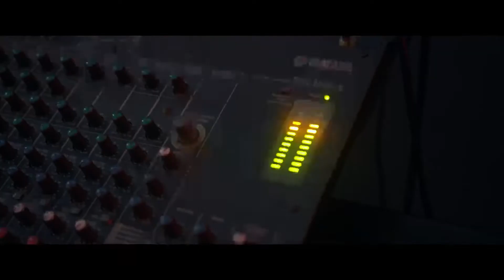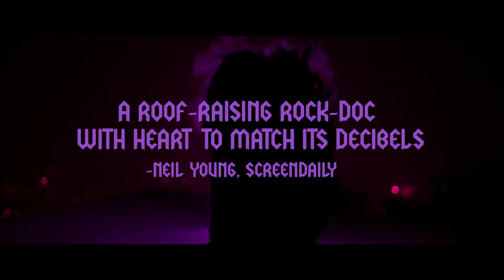Sirens | Trailer | Laemmle [Theatres]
Tickets | Subscribe | SIRENS intimately chronicles the lives and music of Slave to Sirens, a band made up of five young metalheads whose burgeoning fame is set against the backdrop of the Lebanese revolution. Its members wrestle with friendship, sexuality, and destruction as their music serves as a refuge to Beirut’s youth culture.